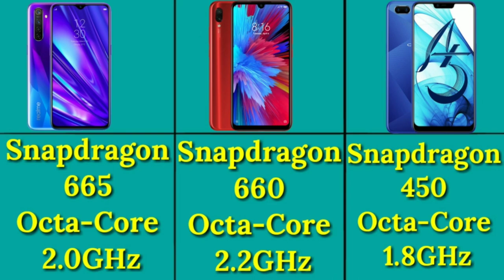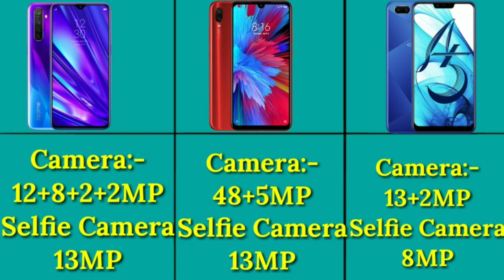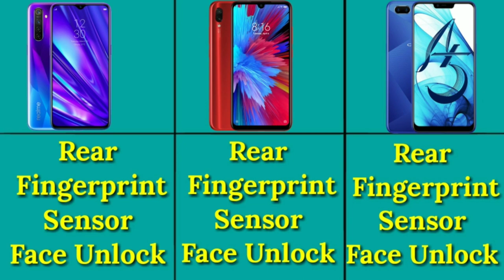Realme 5 VS Redmi Note 7s VS Oppo A5 Full Details Mobile Comparison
Redmi Note 7s VS Realme 5 VS  Oppo A5  Mobile Comparison

Realme 5 Unboxing Review
Realme 5 Camera Test
Realme 5 PUBG Gaming Test
Realme 5 Speed Test
Realme 5 Water Test

Oppo A5 Unboxing Review
Oppo A5 Camera Test
Oppo A5 PUBG Gaming Test
Oppo A5 Speed Test
Oppo A5 Water Test

Realme 5 Unboxing Technical Guruji
Redmi Note 7S Unboxing Technical Guruji
Vivo Z1 Pro Unboxing Technical Guruji